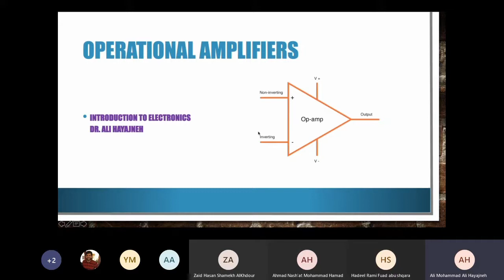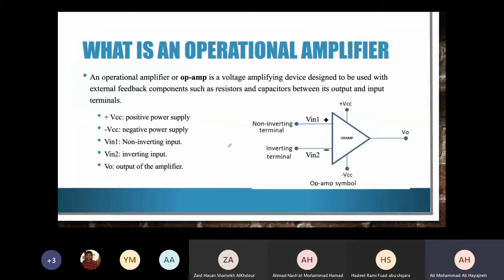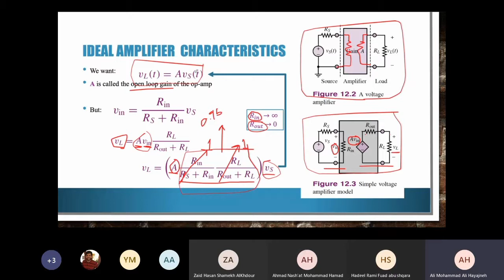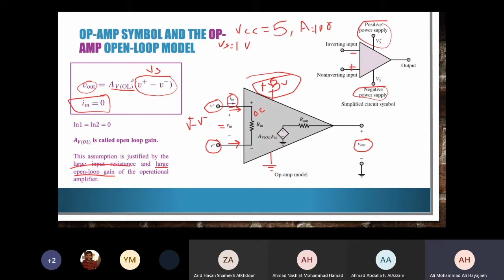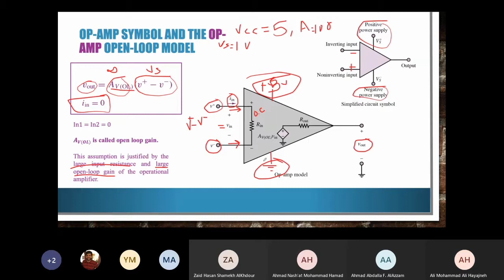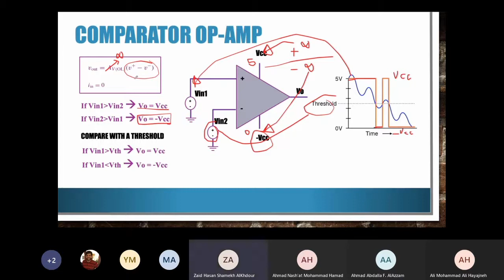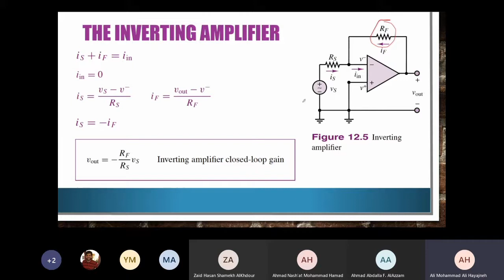Introduction to Electronics - L6 - Operational Amplifier P1